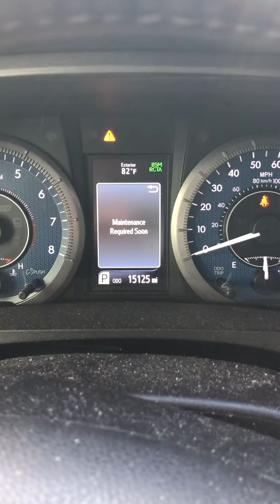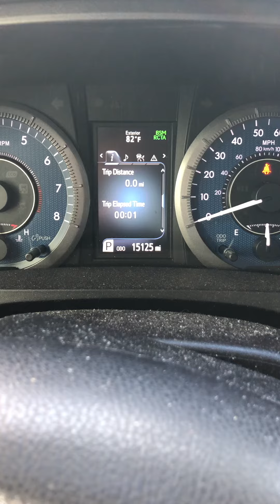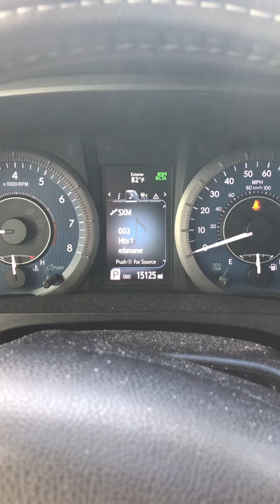2020 Toyota Sienna 15000 miles Factory Service Recommendations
15000 mile service is a Rotation free with Toyota Care